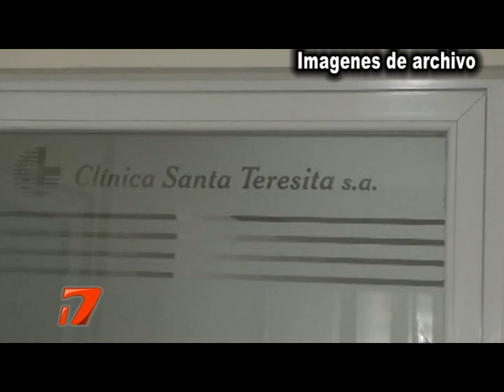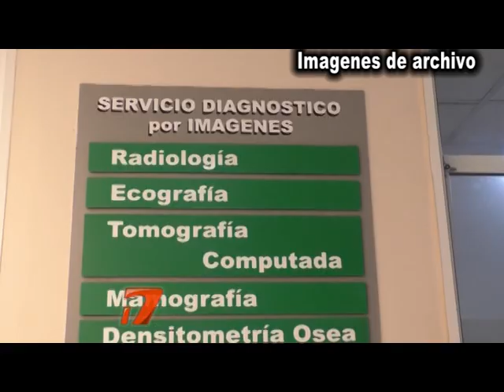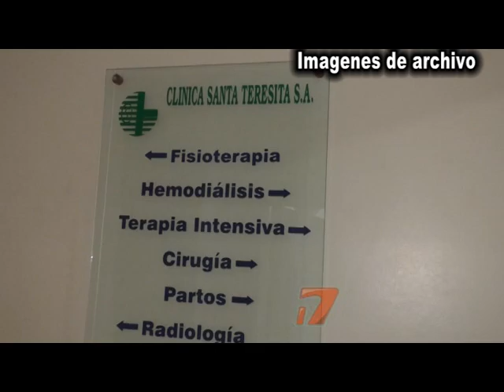Romina Emilia Daniele Cecilia Pizzaco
PROFESIONALES DE CLÍNICA SANTA TERESITA